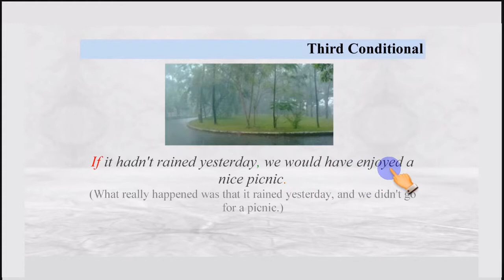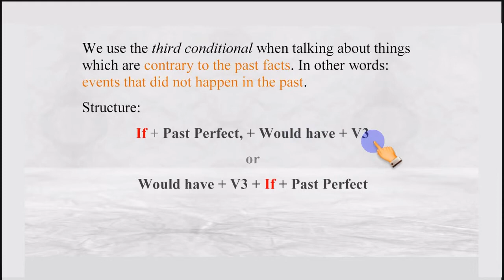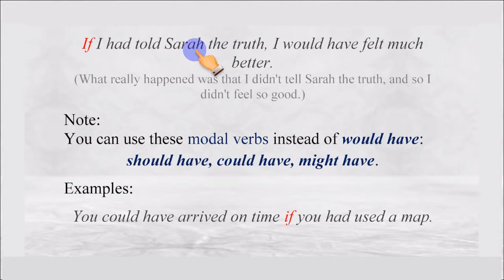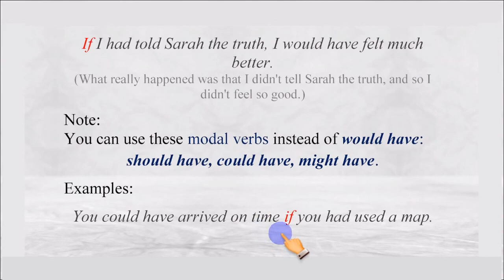029 RFOV Right Form of Verb Rule 08